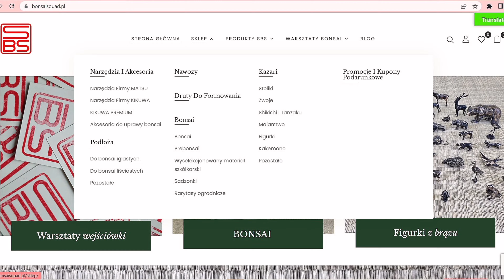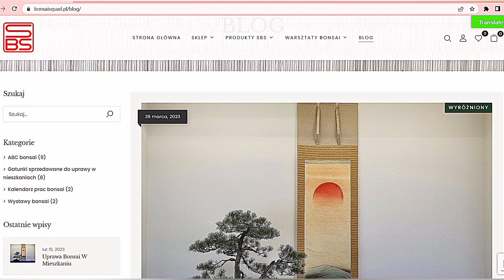Grabowa piątka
Tą grabową gruę, oraz szereg produktów niezbędnych w uprawie i kształtowaniu bonsai znajdziesz w naszym nowym sklepie internetowym:

ZAPRASZAMY!